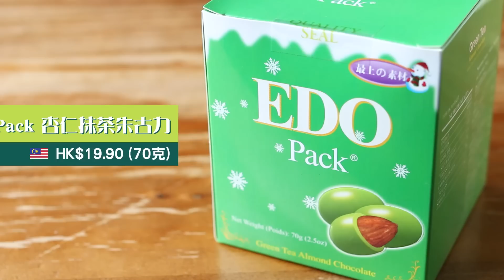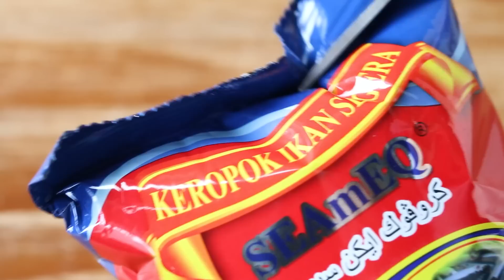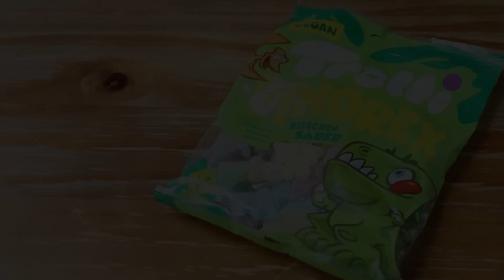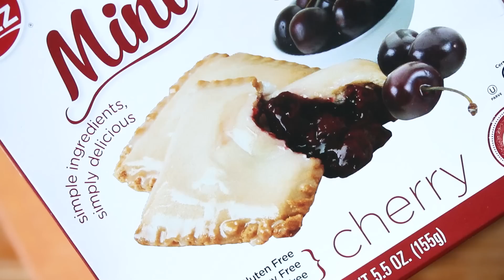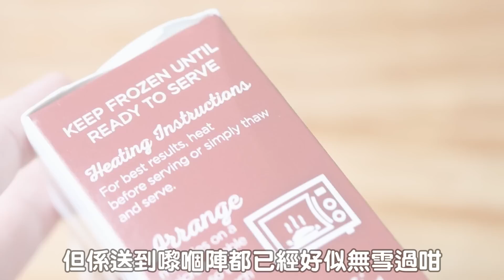【肥波查牌】HKTV Mall 一星零食！低評價＝必中伏？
今鋪馬來西亞係大戶嚟㗎…

Keywords: 成波之路 / mywaystogetfat / 香港 / Hong Kong / 肥波查牌 / 自購 / 非廣告 / hktvmall / 零食 / 抹茶 / 朱古力 / 曲奇 / 腥臭 / 網購 / 網購零食